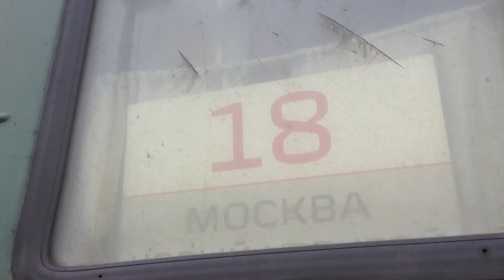Труппа театра отправляется на "Золотую Маску 2013"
Станция «Пермь II», 16 февраля 2013, 14:58
Оперная труппа, оркестр и хор MusicAeterna отправляются на фестиваль "Золотая Маска" в Москву